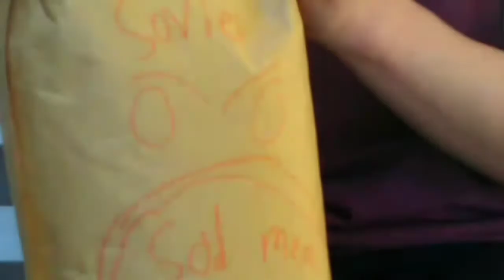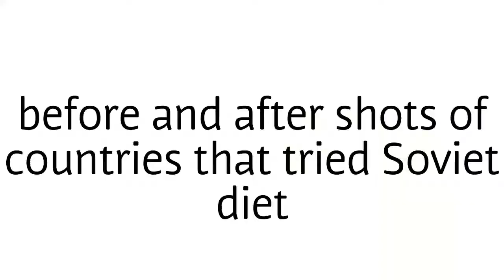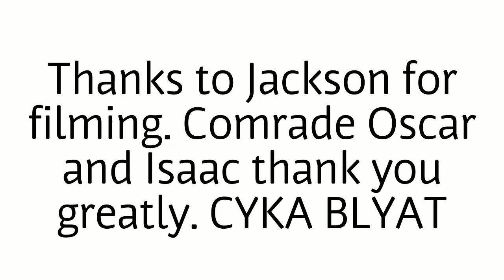The Soviet diet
No food no water, only vodka